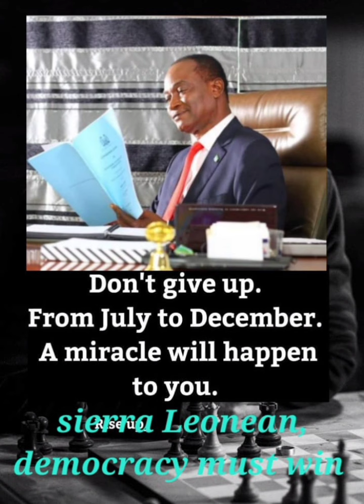LUV SALONE EN LEF BAD HEART